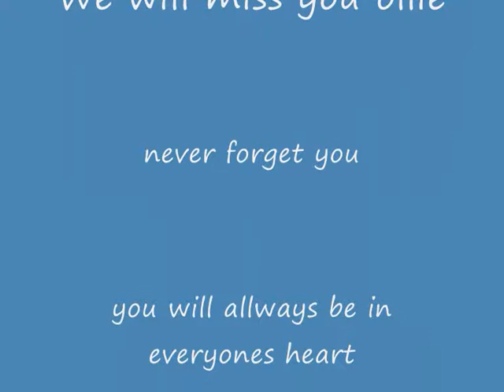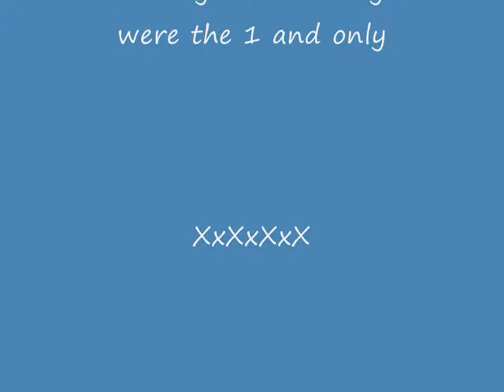R.I.P ollie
he was amazing xx